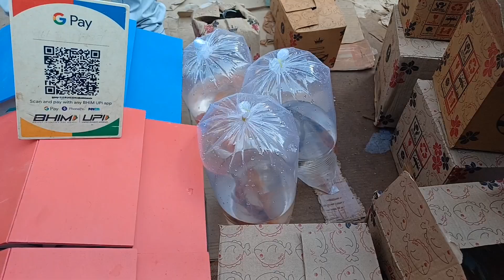Chor Bazaar | Sunday bazaar | Chor bazaar bangalore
Hi friends today will explore Sunday bazaar in Bangalore.

Which coming in bvk Iyengar road